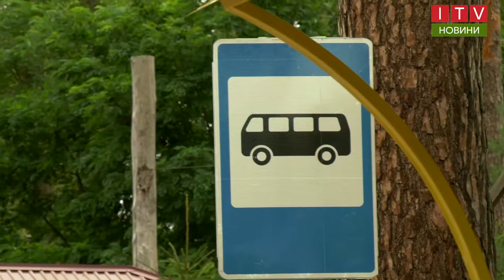В Ірпені повністю оновили вулицю Пушкінську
В Ірпені повністю оновили вулицю Пушкінську. Проклали новий водогін і перепідключили до нього абонентів. Зробили дощову каналізацію. Замінили дорожнє покриття і облаштували тротуари.